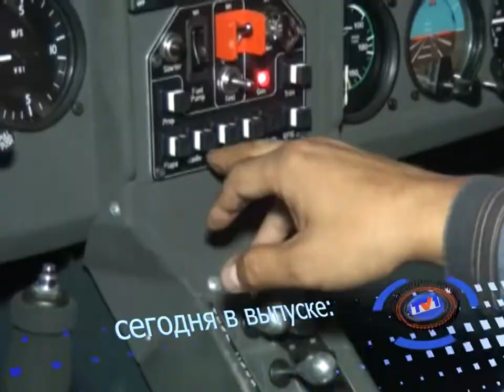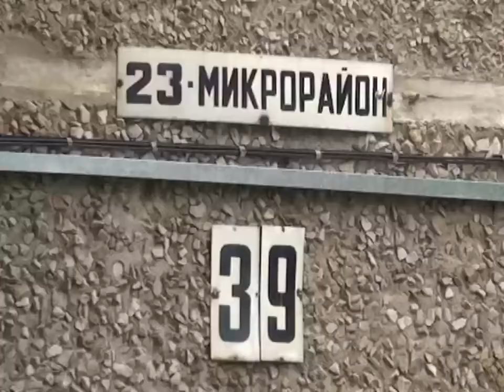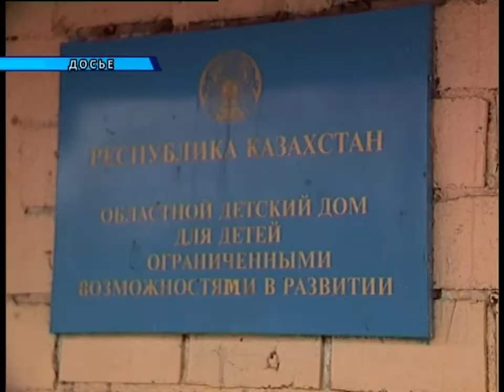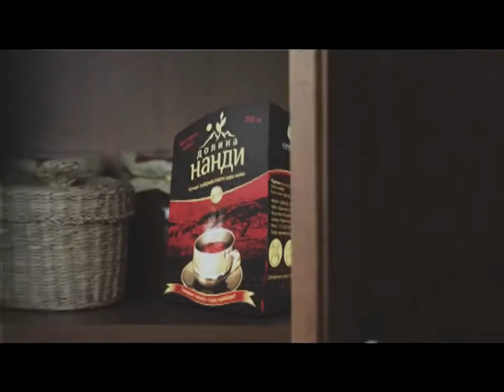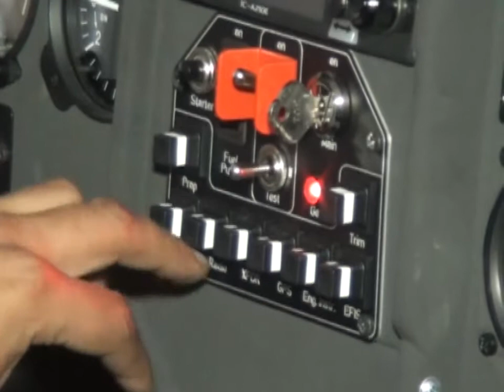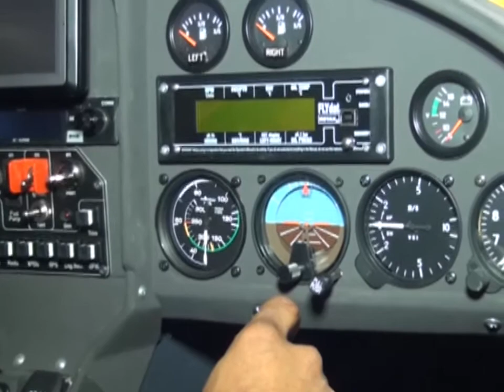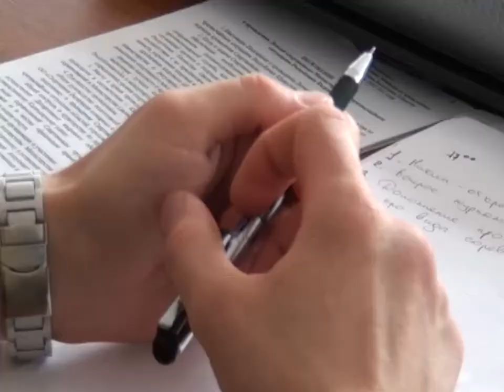Новости канала Первый Карагандинский - 14/08/2013